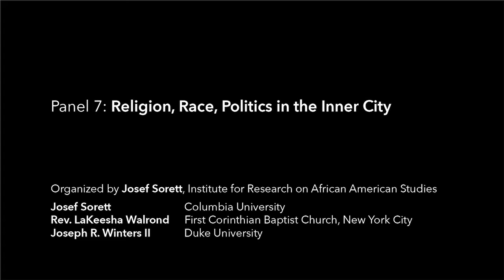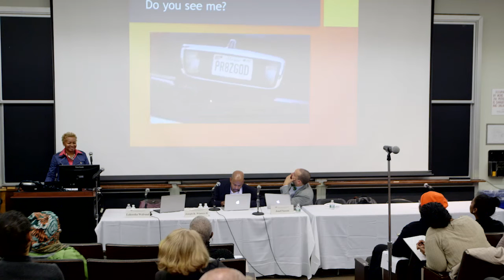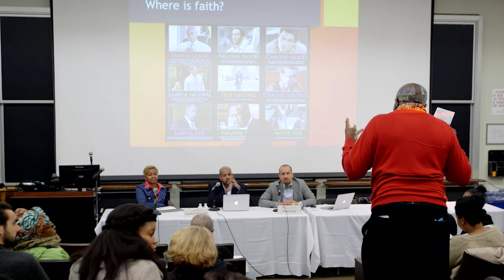The Wire Conference Panel 7: Religion, Race, Politics in the Inner City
This is the seventh panel of the two-day conference (April 8-9, 2016) on the popular television series The Wire, hosted by the Heyman Center for the Humanities at Columbia University. This panel is titled "Religion, Race, Politics in the Inner City." Panelists include Monica R. Miller, Lehigh University, Michael Leo Owens, Emory University, Josef Sorett, Columbia University, Rev. LaKeesha Walrond, First Corinthian Baptist Church, New York City, and Joseph R. Winters II, Duke University. The panel was organized by Josef Sorett, Institute for Research on African American Studies.